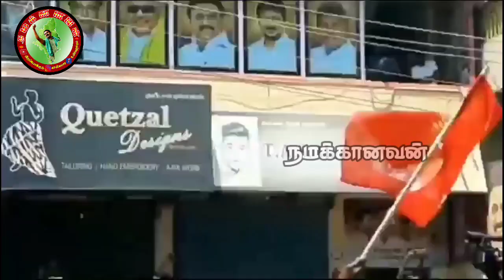சீமான் தான் அடுத்த முதல்வர்/கொல்லிமலை சித்தரின் வாக்கு/ஓலைச்சுவடியில் உள்ள உண்மை....